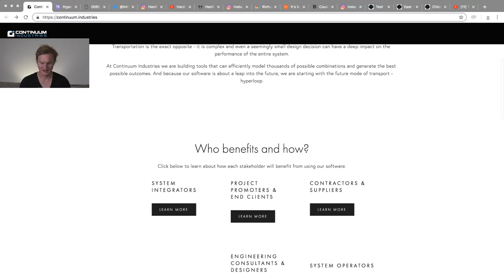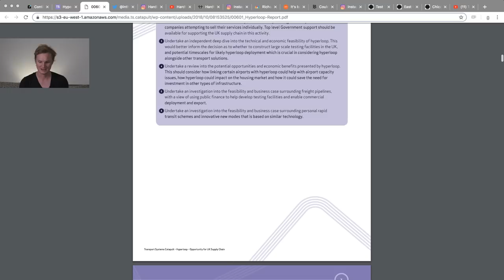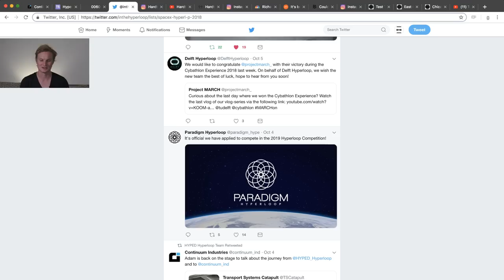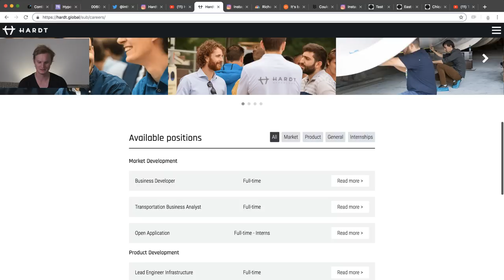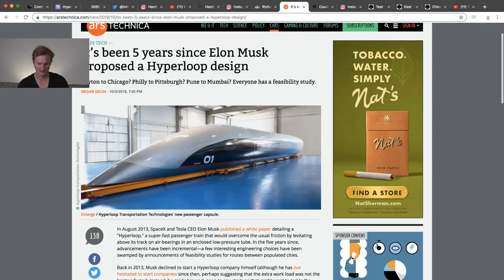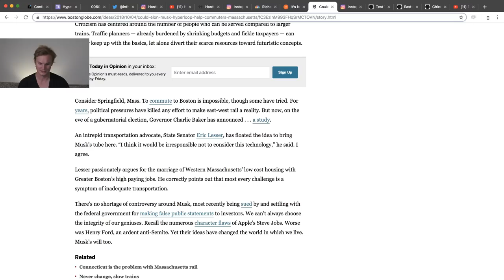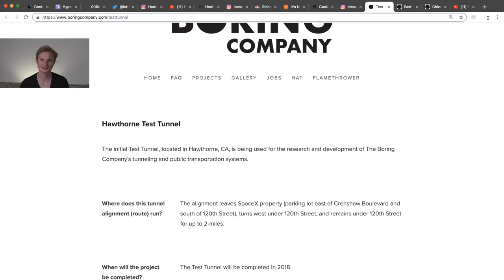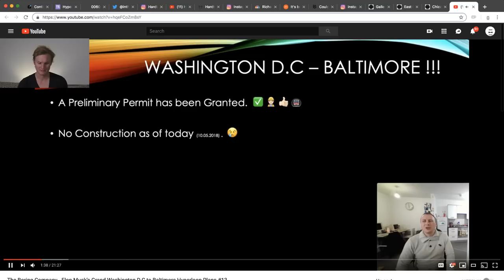NewsPod: Continuum Industries, Hardt, KTH Hyperloop & 5 Year Hyperloop Anniversary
Virgin Hyperloop tickets will cost 'no more than a high-speed trainline,' Richard Branson says

It’s been 5 years since Elon Musk proposed a Hyperloop design

CAMERA: Logitech BRIO Ultra HD Webcam ➡️
COMPUTER: Apple MacBook Pro (16", 16GB, 1TB, 2.3GHz Intel Core i9) ➡️
HEADPHONES: Bose QuietComfort 20 Acoustic Noise Cancelling Headphones ➡️
LIGHTS: Neewer 2 Packs Dimmable 5600K USB LED Light ➡️
LIGHTS: VILTROX Ultra Thin Bi-color LED Dimmable Light ➡️